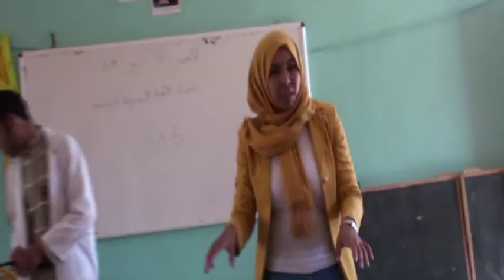Un malade délaissé (Le Théâtre Forum à l'école)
Spectacle de fin de formation aux techniques du théâtre forum. Spectacle créé par les instituteurs d'une école marocaine. Formation "Caravane Théâtre" Jean Pierre Besnard.